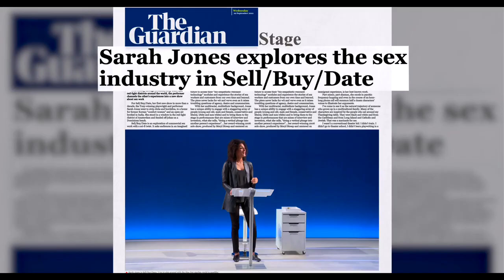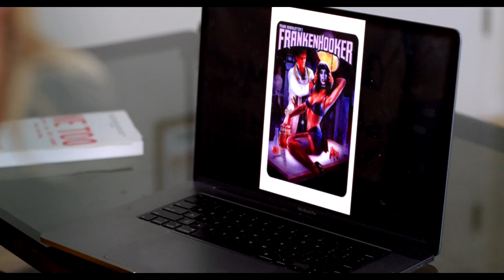SELL/BUY/DATE Official Trailer | Sarah Jones, Rosario Dawson (2022)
The sell-by date is printed on the packaging of food and other perishables to indicate the date after which that item should not be offered for sale.